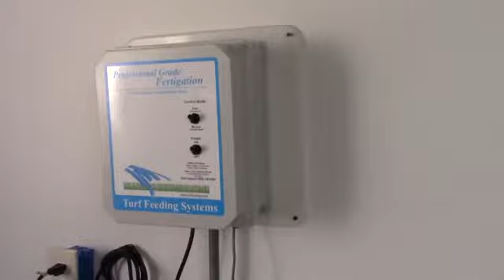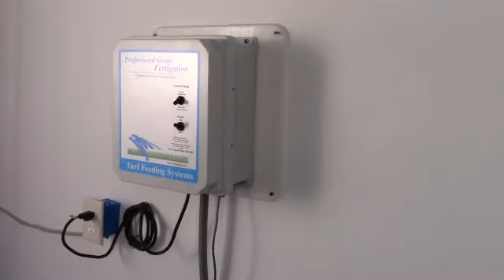G2000 BB Fertigation System by Turf Feeding Systems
Installation Steps for G2000 fertigation system by Turf Feeding Systems